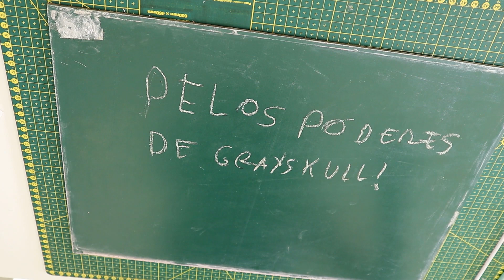COMO FAZER O PÁTIO DO CASTELO DE GRAYSKULL ORIGINS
COMO FAZER O PÁTIO DO CASTELO DE GRAYSKULL ?
Nesse tutorial eu mostro como fazer um Pátio para o Castelo de Grayskull, para a versão Origins

Me inspirei na versão "Classics" e fiz um pátio que deixou o castelo com um grande espaço interno, e agora dá pra expor um maior número de figuras.

Lista de materiais que usei:
-01 chapa de Depron de 50cm x 50cm com 05mm de espessura;
-01 pedaço de chapa de eucatex de 3mm de espessura (opcional);
-Cola PVA multiuso;
-Tintas acrílicas foscas (nas cores branco + preto +verde);
-01 tampa plástica circular com 5cm de diâmetro(opcional;
-Biscuit (também opcional);
-Verniz de fixação com acabamento fosco.

Ferramentas:
-Estilete;
-Régua;
-Pinceis de tamanhos variados.

Forte abraço.